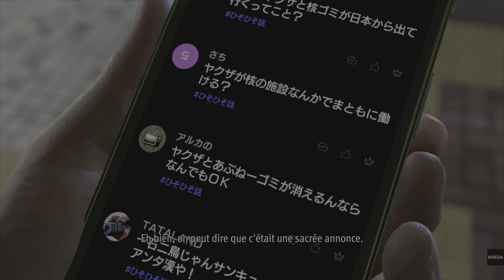LIKE A DRAGON : INFINITE WEALTH - CHAPITRE 12 : AU NOM DU BON VIEUX TEMPS #12-3